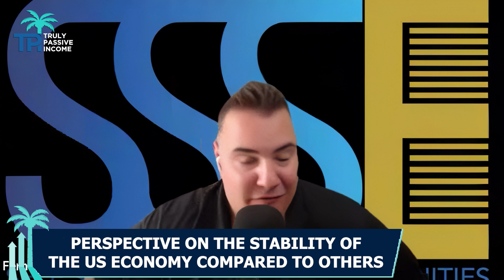Self-Storage Strategies That Could Skyrocket Your Wealth with Fernando Angelucci Part 1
Truly Passive Income Episode 63

In this episode, Fernando Angelucci shares his remarkable journey from engineering to building a $230 million self-storage empire. Discover how he leveraged smart capital strategies, market timing, and operational excellence to rapidly scale his business. Fernando also reveals his insider tips for balancing risk and long-term profitability in real estate. Don’t miss this chance to learn from a true industry leader and turbocharge your investing success. Tune in now and start transforming your real estate game!

• The importance of building a strong operational foundation for your business
• Why you need to strategically exit residential real estate investing
• Smart capital raising strategies for real estate investors
• The power of market timing and strategic exits
• How real estate investors need to balance long-term holds with strategic sales

• Traction by Gino Wickman

About Fernando Angelucci
Fernando is a real estate professional with extensive experience in building businesses, acquisitions, and underwriting of large, complex commercial real estate equity and debt transactions spanning various markets.  He has spent the last decade becoming one of the largest wholesalers in the Chicagoland area. He has successfully scaled his wholesaling business to a goliath and used the same skill sets and systems to establish and grow his self-storage portfolio.

[03:03] - The Importance Of Scaling And Creating Business Systems
[18:06] - Navigating Obstacles: Overcoming First-time Investor Challenges In Self-storage
[21:36] - Five Strategies In Self-storage Investing
[23:40] - Property Investment Mindset: From Purchase To Profit And Beyond
[30:07] - Perspective On The Stability Of The US Economy Compared To Others
[39:02] - Strategies For Creative Financing And Seller Involvement
[51:02] - Fernando's Market Approach And Lead Generation